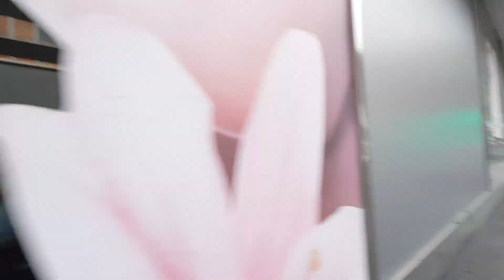Ganito dito pag Summer alas 9 na ng Gabi maliwansg pa rin